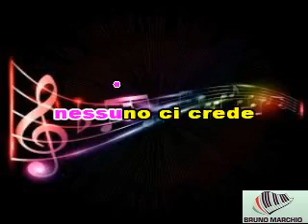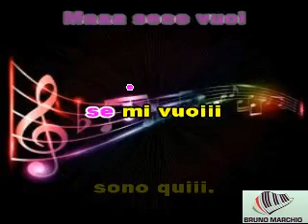KARAOKE IO SI (Seen) (DEMO) - LAURA PAUSINI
KARAOKE IO SI (Seen) (DEMO) DI LAURA PAUSINI. SIGNORI LAURA E' TORNATA CON QUESTO NUOVO SINGOLO.